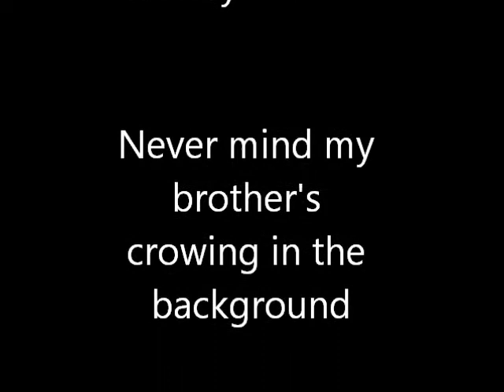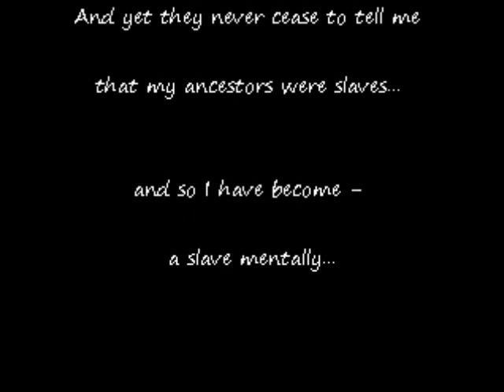Where is our History before Slavery?!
rant about black history month and slavery